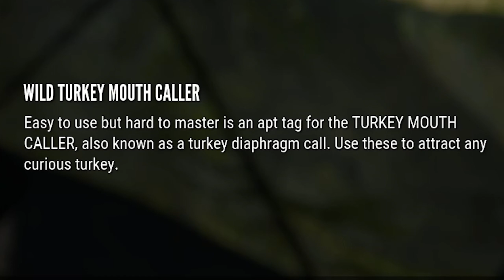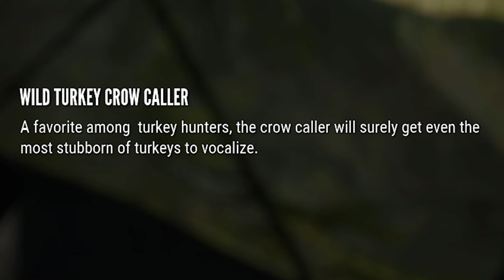A Bear Teaches Me about Turkey Hunting! The Hunter Call of The Wild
Bear from a Trucking Bear Gaming shares his knowledge on turkey hunting and we even manage to get a tandem tom kill!

Remember to turn quality settings as high as your device can handle for best visual experience! 1440p Recommended!

Cpu: Intel I9 9900k All core lock at 5 ghz
Memory : 32GB Corsair vengeance 3200mhz
MB: Asus z390 prime a
Graphics card: EVGA RTX 2080 TI FTW3 Ultra Hybrid (Mod 240mm rad)
Display x2:  Asus VP28UQG 4k, Acer B286HK
Audio: GoXLR Mini, Shure SM58, Corsair HS50
Cam: Logitech C920
Peripherals: Logitech G413 Keyboard, Logitech G502 Mouse